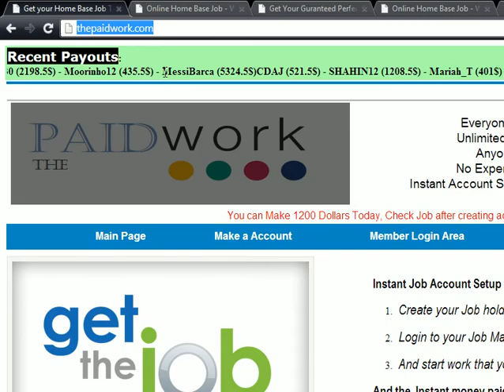thepaidwork com is scam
scam fake ppc
thepaidwork.com , mypaytask.com , mytaskpay.com is same website and scam .
they have many similar website to scam you..